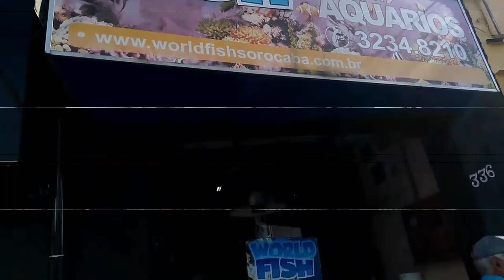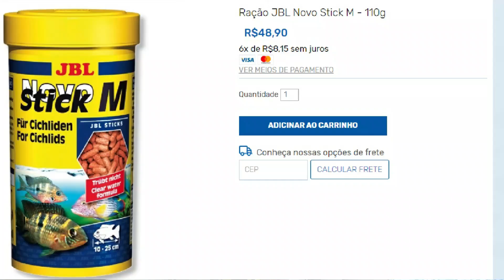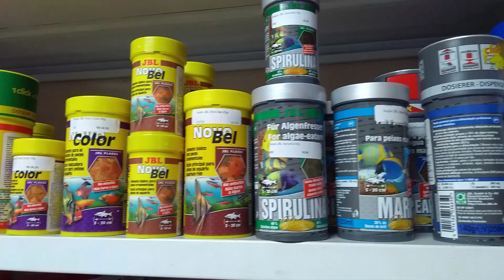Veja Como deixar a cor do seu Peixe Mais Viva em pouco dias!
No vídeo de hoje vamos falar sobre como foi nosso teste com a Ração JBL Novo Stick M e seu efeito nos nosso peixes confira!

Não deixe de conhecer um dos maiores Aquarios da america latina

Os melhores produtos do mundo direto para voce pela Aquatica Brazil

Compre seu controlador de reposição automático na aqua lumini

Compre sua bota de reposição hoje mesmo com Ezequiel

As melhores luminárias só na Aquanano

Tudo pro seu aquário marinho com o melhor preço na World Fish
Endereço
R. Santa Clara, 336 - Centro, Sorocaba - SP, 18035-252
Whatts
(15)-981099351